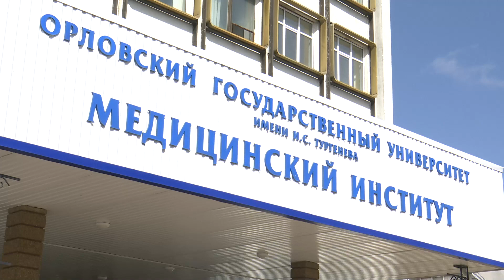В это воскресенье весь мир отмечал "День здоровья".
В это воскресенье весь мир отмечал "День здоровья". Наша область не стала исключением. Праздновали ежегодной акцией "Будь здоров". Суть проста: орловские волонтеры - медики посещают учебные заведения города с физкультминутками и лекциями о здоровом образе жизни. Первым на очереди стал Мединститут. О том, как прошло мероприятие, расскажет наш корреспондент Андрей Погосян.